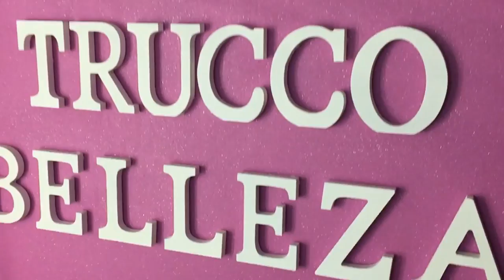HAUL ALIEXPRESS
ABREMEEEE!!!
LINKS:
PANTALLA IPAD MINI

BROCHA AZUL: AVISO QUE NO SE SI ESTE VENDEDOR ES FIABLE

FUNDA CAJITAS DE PAÑUELOS HELLO KITTY

MUELA PORTA CEPILLOS

BROCHA CORAZON

LACITOS MANUALIDADES

CAMITAS MORTICIA : LEOPARDO ROSA

LEOPARDO MORADO